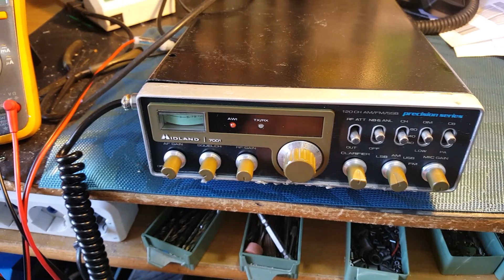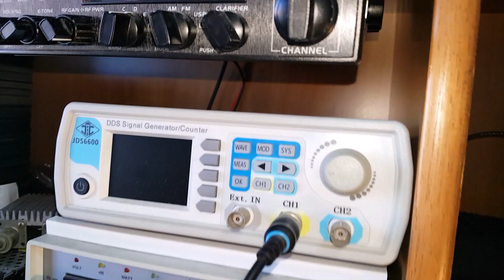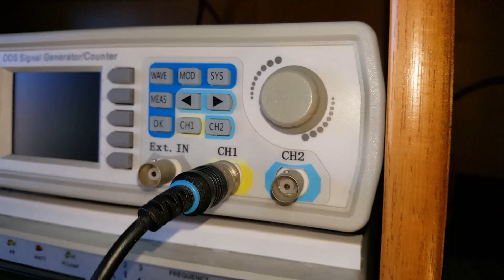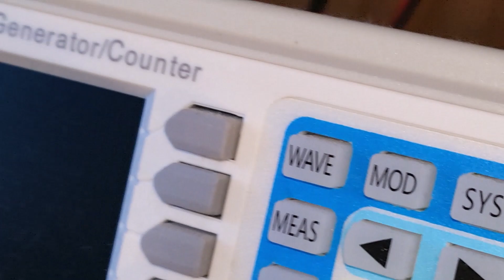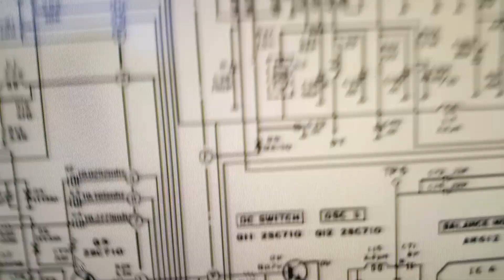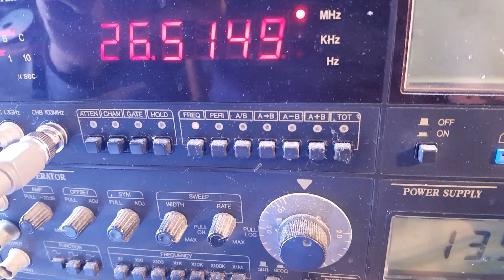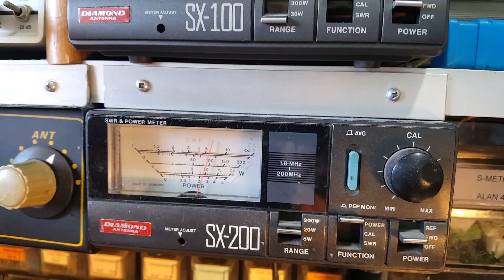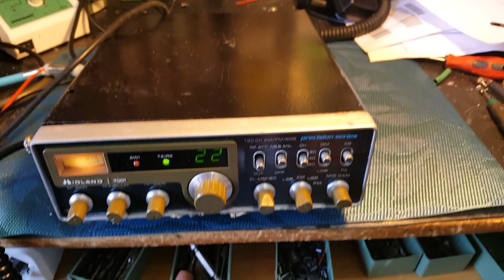Video Alan 48 BSX e Midland 7001 di Alessio prov. di Savona ( 2° 7001 )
Su questo apparato è stato sostituito il VCO e poi anche il quarzo per i canali bassi.